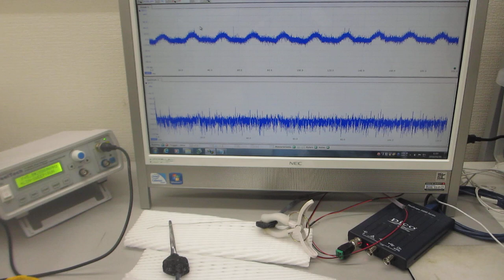低周波の共振現象と、高周波の非線形現象を発振制御する技術（超音波システム研究所）